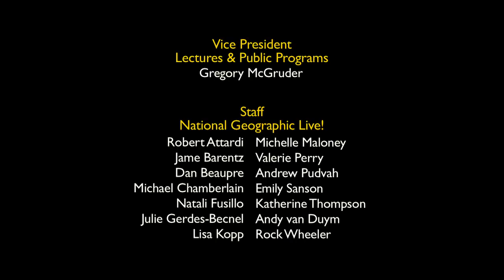The Power of Photography to Witness | Nat Geo Live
Photojournalist Marcus Bleasdale wants to make people angry; as angry as he is about Africa's first world war and the surprising way in which we are funding this violence.